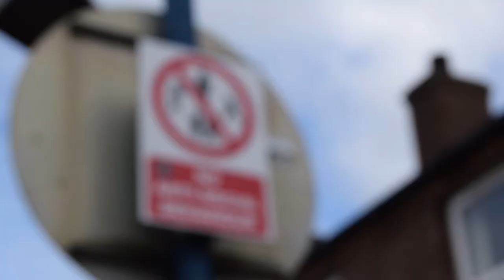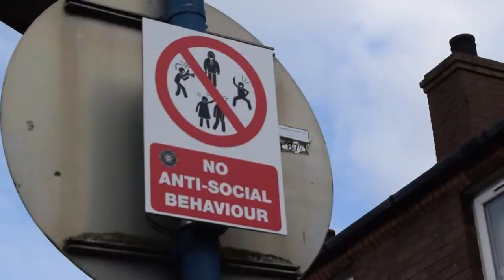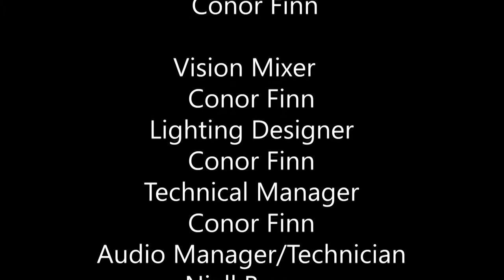Hot Topic (2019)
Welcome to Hot Topic, the show that tackles the hottest questions!

Join Erin, as she invites a panel of guests to discuss the hottest topics in our society today.
In this episode, we tackle three main areas of discussion in:
-Too Posh to get Pissed?
-Do the Bits Fit?, and
We also take to the streets with our roving correspondent, Conor, as he interviews the public to find out your views on each of our topics.

Created by three final year Media Studies and Production students from Ulster University, Coleraine.

Credits:

Presenter/Host: Erin Comiskey
Studio Guests :Amy Nolan
                          Kailum O'Connor
                          Nadia Radikgokong
                         Jackson Milligan
Floor Manager: Niamh Kelly
Auto-cue Operator: Rachelle O’Hare/ Darrell Dobbin
Multi-Camera Operator: Conor Finn
Vision Mixer: Conor Finn
Lighting Designer: Conor Finn
Technical Manager: Conor Finn
Audio Manager/Technician: Niall Bogue
Vox-Pop Presenter :Conor Finn
Vox-Pop Camera Operator : Conor Finn/ Niamh Kelly
Vox-Pop Sound Operator: Niamh Kelly
Location Manager: Niamh Kelly
Producer : Erin Comiskey
Researcher: Niamh Kelly
Director: Conor Finn
Co-director: Niamh Kelly
Casting Producers: Erin Comsikey
                                   Niamh Kelly
                                   Conor Finn
Script Writer: Erin Comiskey
Production Assistant: Rachelle O’Hare
Graphics Designer : Rachelle O’Hare
Editor: Conor Finn

Music Featured:
Clean Bandit - Rockabye (Instrumental)
Zara Larsson - Lush Life (Instrumental)
Ed Sheeran - Shape Of You (Instrumental)
Shawn Mendes - Stitches (Instrumental)